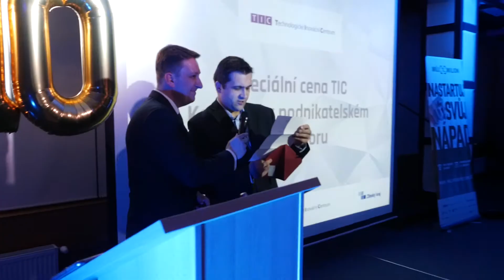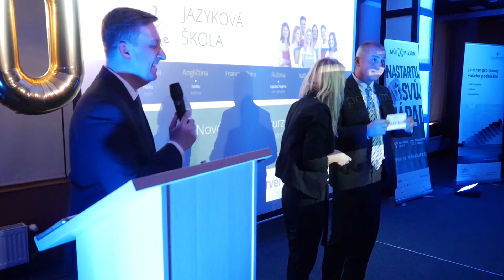Jubilejní vyhlášení 10. ročníku soutěže Můj první milion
Záznam ze slavnostního vyhlášení 10. ročníku soutěže Můj první milion.